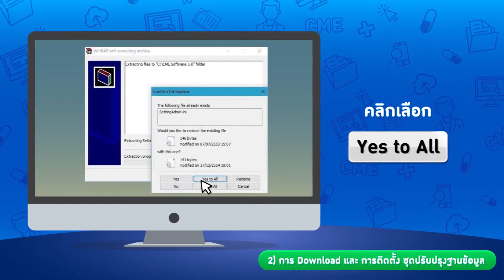วิธีการติดตั้ง Software CME 5.0 - [ ศูนย์การศึกษาต่อเนื่องของแพทย์ แพทยสภา ]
ศูนย์การศึกษาต่อเนื่องของแพทย์ แพทยสภา